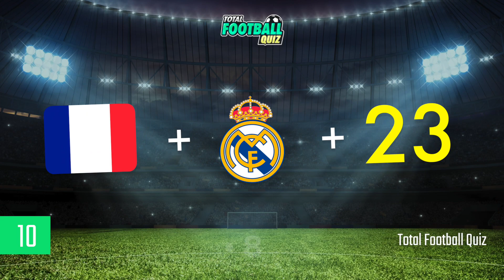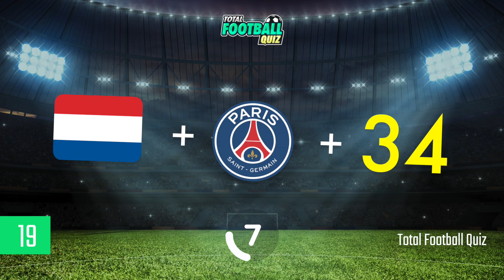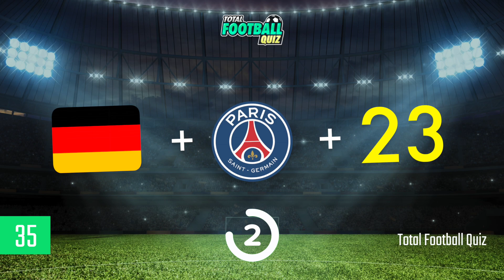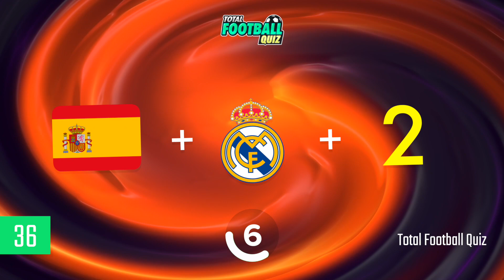GUESS THE PLAYER: NATIONALITY + CLUB + JERSEY NUMBER - HARD LEVEL | QUIZ FOOTBALL 2022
Hello everyone! Today we are bringing you a new challenge. Guess the player by Nationality + Club + Jersey number. You will get 10 points for each correct question.